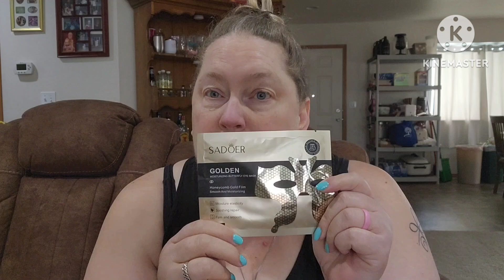🦋 Mask Monday Collab 🦋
This is a collaboration with...

Hi there, my name is Christine.

  If you're new to my channel, thank you for stopping by. My channel is a lifestyle channel. I love all things makeup, nail art, grocery hauls, plus-size clothing try-ons, and a health journey.

   If you are new to my channel, welcome and thank you for joining🩷🩷

🪻Nomad Cosmetics
"Christine10"